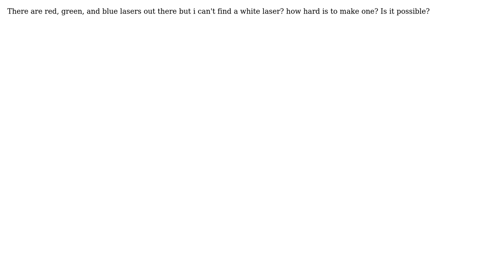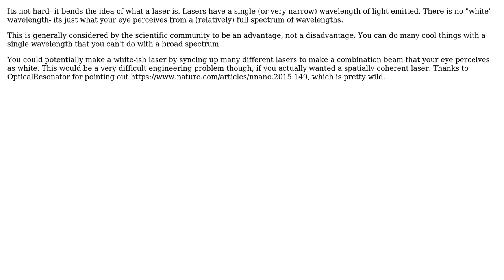Engineering: Why is making a white laser so difficult?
With thanks & praise to God, and with thanks to the many people who have made this project possible! | Content (except music & images) licensed under CC BY-SA | Music | Images & others | With thanks to user Solar Mike user Ricardo user ericksonla and the Stack Exchange Network Trademarks are property of their respective owners. You are responsible for your own actions.